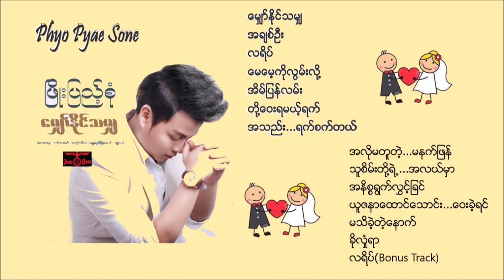Phyo Pyae Sone _ ဖြိုးပြည့်စုံ (ဖိဳးျပည့္စုံ ) Myaw Naing Tha Mya [Full Album]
Artist  - Phyo Pyae Sone   ဖြိုးပြည့်စုံ  (ၿဖိဳးျပည့္စုံ)
_______Song Name_______
00:00 1 Myaw Naing Tha Mya
03:30 2 Achit Oo
07:17 3 La Yate
11:08 4 May May Ko Lwan Lol
15:16 5 Eain Pyan Lann
18:46 6 Toe Way Ya Mal Yat
24:10 7 Athel Yat Sat Tal
29:05 8 Alo Ma Tu Tal Ma Nat Pyan
32:30 9 Thu Sane Toe Yal Alal Mar
36:21 10 Anate Sa Ywat Hlwin Chin
41:20 11 Yu Za Nar Htaung Thaung Way Khal Yin
45:16 12 Ma Thi Kal Tal Nout
48:56 13 Kho Lone Yar
52:51 14 La Yate(Bonus Track)
____▼Listen and download music▼____
_Lat Ta Law Hlote Shar Mhu